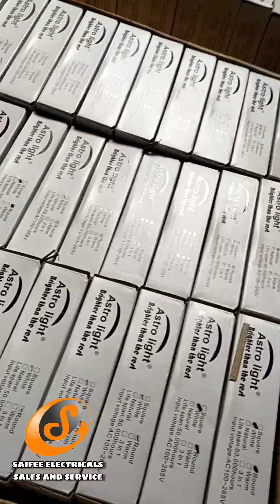all type of electric work done at best price.